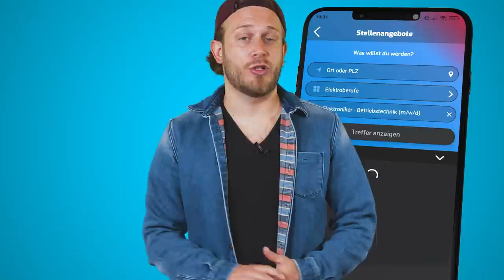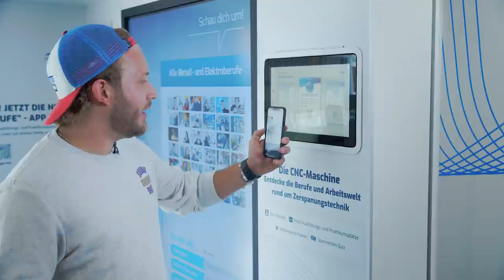Falk stellt vor: die neue ME-Berufe-App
Falk erklärt dir in diesem Video die Funktionen und Features unserer neuen App! Damit kannst du dich ganz easy über Ausbildungsberufe informieren und freie Stellen finden.
Diese Features bietet dir die App:
- Berufsprofile, Videos und ein Berufs-Check
- Stellensuche – Praktikum, Ausbildung oder duales Studium
- spannende Challenges zum selbst Ausprobieren

Probier’s aus!